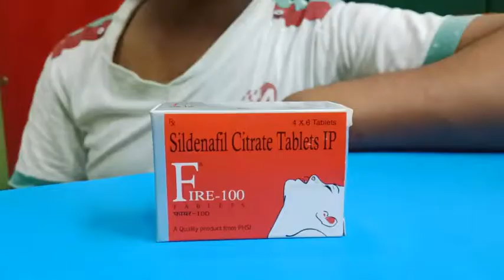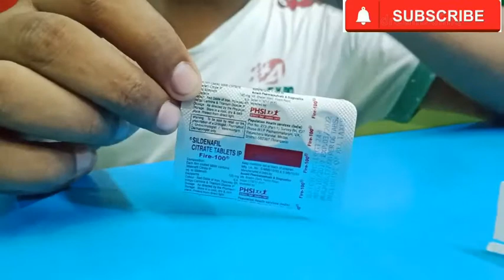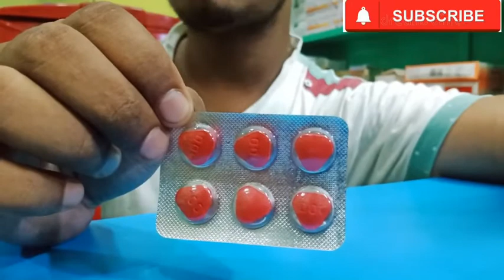Fire 100mg Tablets Sildenafil For Man / Fire 100 tablet use in bengali / Fire 100mg Tablet Review